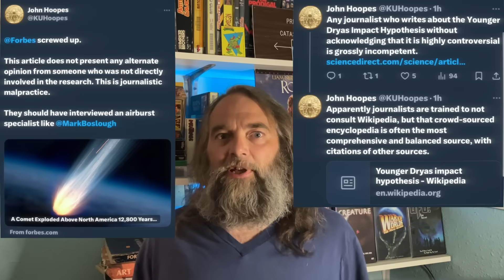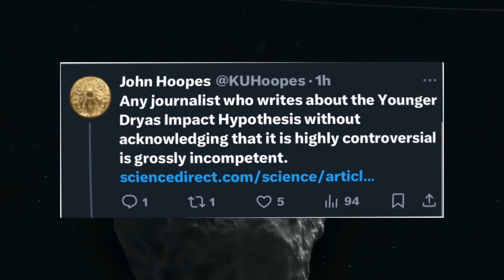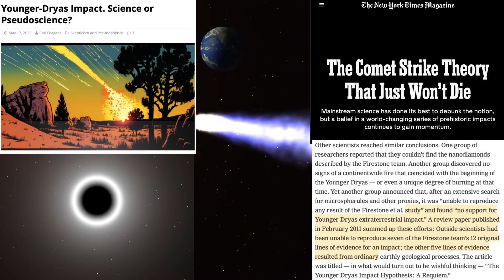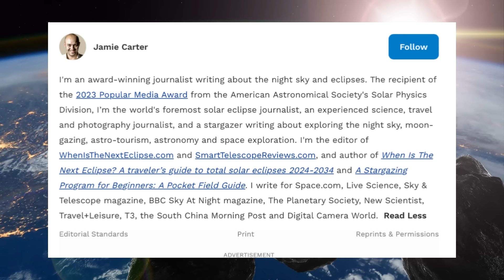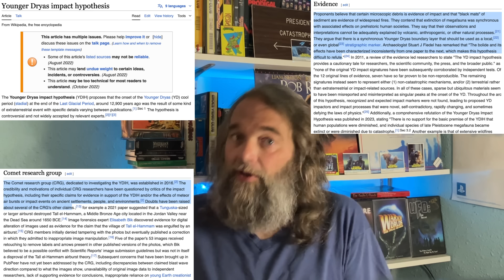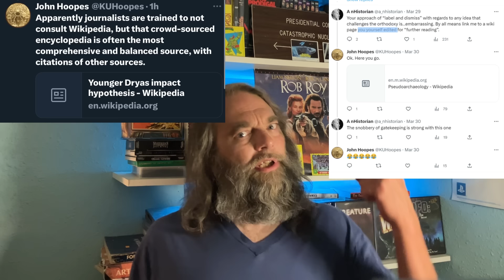Archaeologist John Hoopes Corrupts Wikipedia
John Hoopes is an anthropologist/archaeologist with a penchant for 'debunking' anything he deems pseudoscience. Recently Forbes posted an article he didn't like, and the way John responded was hilariously hypocritical and transparent.